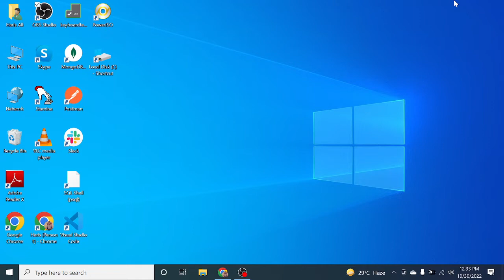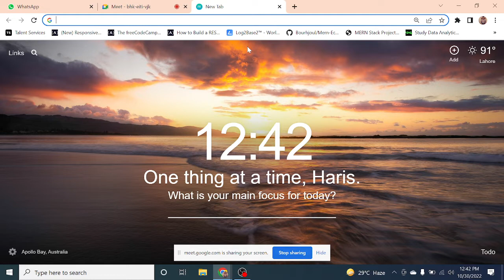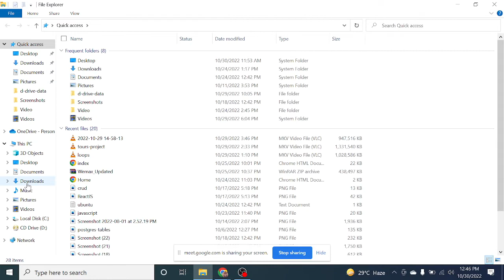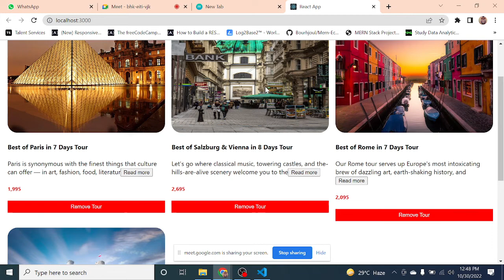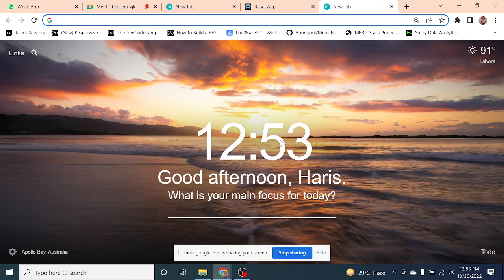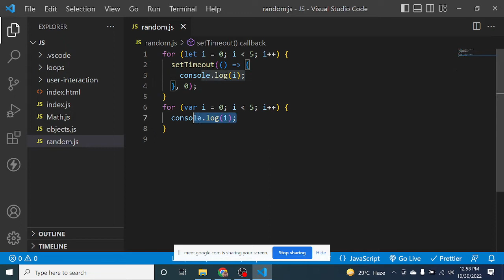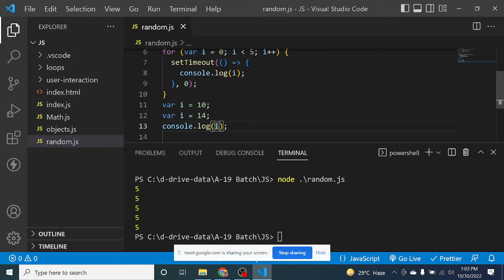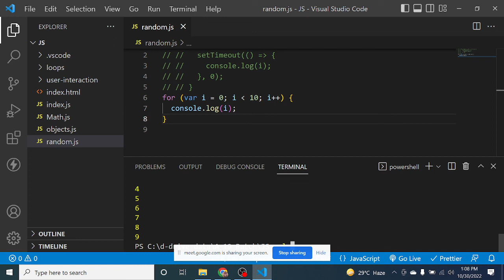React for Beginners || Intro to React